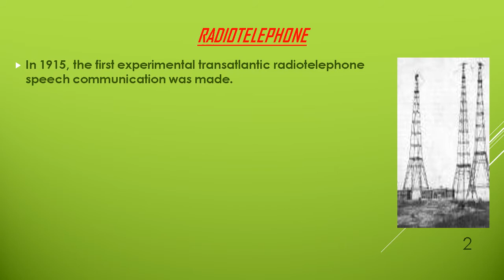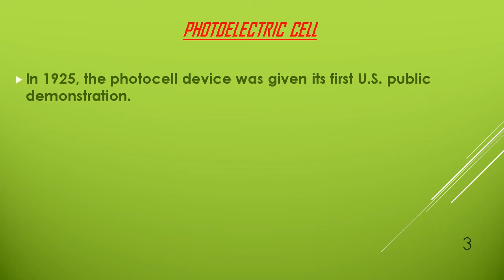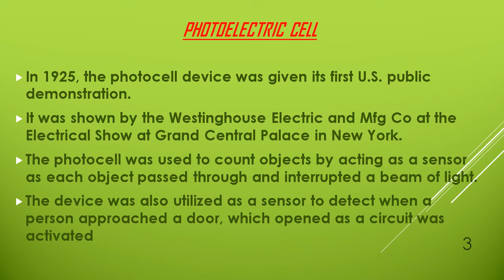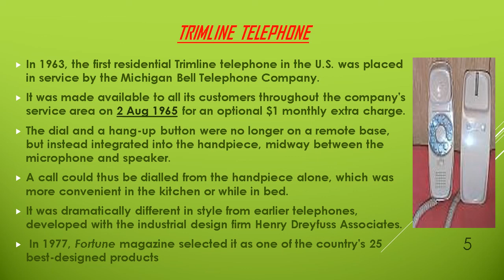DATE 21 OCTOBER SPEAKS ABOUT SCIENTIFIC INVENTIONS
scientificinvention contributionofscientist
scientificinventionson21october
scienceinvention